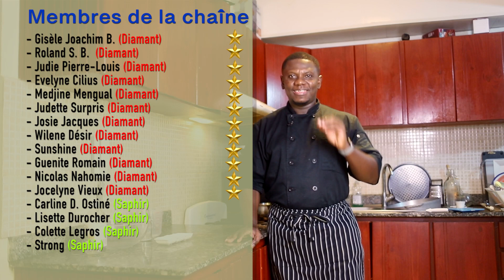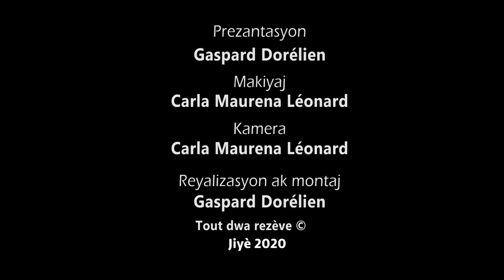Fromage LA VACHE QUI RIT, Kòman w ka fè lakay ou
Men lyen pou w kòmande food processor an glas la:
Men lyen pou w kòmande yon JUICER (extracteur de jus)
Men lyen pou w kòmande curry a
Men lyen pou n kòmande jenjanm an poud la

Men lyen pou w kòmande sòs soja a

Men lyen pou n kòmande garlic chopper a

Men lyen pou n kòmande zouti pou n file kouto a

Men lyen pou n kòmande yon bon koto kuizin

Men lyen pou n kòmande yon kaswòl “non stick”

Men lyen pou n kòmande yon sandwich maker

Men lyen pou w kòmande sòs teriyaki a